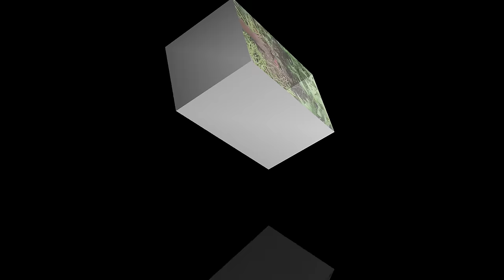117 lb of fresh organic plantain for the market